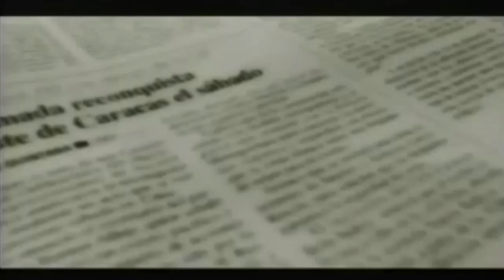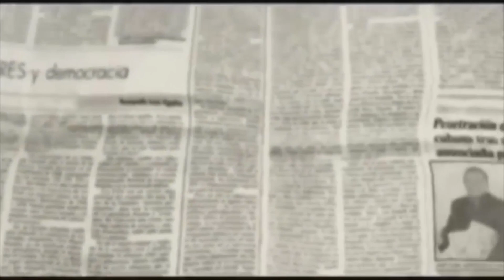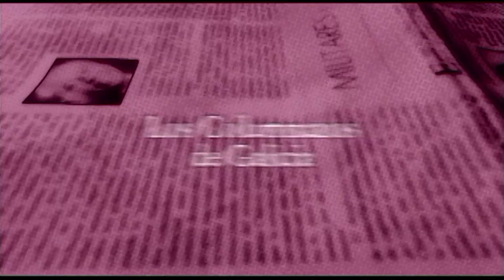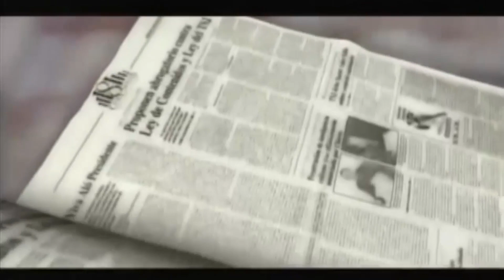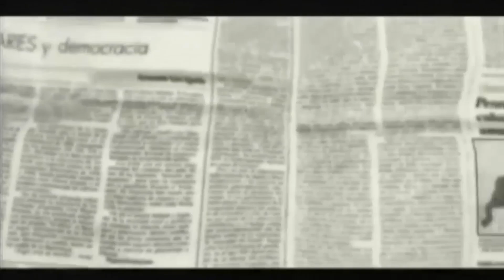🟡🤝🏻🔵 “Pacto PJ-UNT busca consolidar el CENTRO POLÍTICO Y SEGUIRÁ post 22Oct": RAFAEL RAMÍREZ COLINA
Hablamos en A 8 Columnas por Canal 11 del Zulia ⚡ con Rafael Ramírez Colina, alcalde de Maracaibo, sobre su gestión 🏗️ y “la cosa política”.

También hablamos con Ybrahim Gutiérrez, presidente del Concejo Municipal de San Francisco 🟡, donde dijo que “*estamos obligados a practicar la Unidad política* 🤝”.